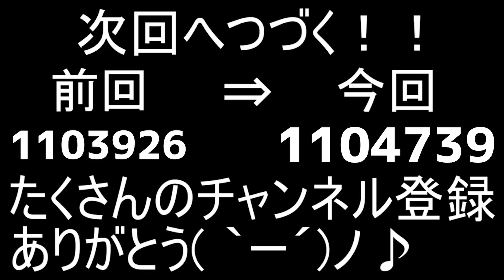マイクラ 序盤超便利！全バージョン対応！自動羊毛回収場がとても便利！【ころん】すとぷり 統合版 Java版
これはマジで簡単だから作ったほうがいいよ。

次↓
マイクラ ドッキリ！秘密基地ではなく「即死落とし穴」をすとぷりメンバーに仕掛けてみたＷ【ころん】すとぷり

前↓
マイクラ 制作期間なんと３日！すとぷり銅像を作ってみました！やっば！【ころん】すとぷり

マインクラフトJava版実況プレイ！

・魔王魂様
・Epidemicsound様
・騒音のない世界様
・DOVA-SYNDOROME様
・龍的交響楽様
・MusMus様